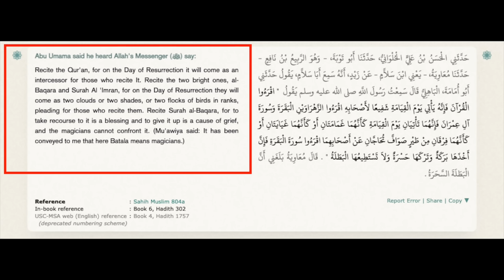Jake Metaphysician ducking out of a debate on Islam - 'All that for a drop of blood!' read more Bob!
or

First published: